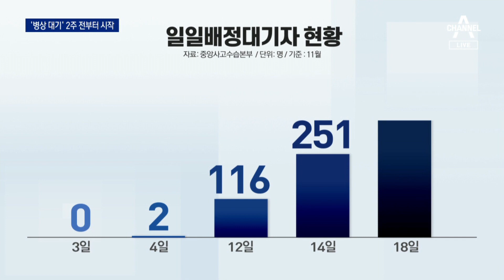이미 2주 전부터 입원 못 했다…병상확보 ‘초비상’ | 뉴스A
이미 2주 전부터 입원 못 했다…병상확보 ‘초비상’

뉴스A 동정민입니다. 코로나 확진 판정을 받고도 병상을 배정받지 못해 입원 대기하는 환자가 급증하고 있습니다. 이런 환자가 수도권에서만 400명을 넘었습니다. 방역당국은 그동안 병상이 충분하다고 했지만, 이미 2주 전부터 병상 대기자가 생겼던 것으로 확인됐는데요. 오늘 코로나 확진자 수는 역대 최고치로 치솟았습니다. 제 때 입원을 못하면 중증 환자 상황이 심각해질 수 있죠. 김부겸 총리는 부랴부랴 내일 병원장들과 만나 병상 확보 대책을 논의합니다. 황수현 기자입니다.

〈평일〉
08시 50분 김진의 돌직구 쇼
12시 00분 뉴스A 라이브
17시 20분 뉴스TOP10
19시 00분 뉴스A

〈주말〉
12시 10분 토요랭킹쇼·뉴스A 라이브
19시 00분 뉴스A

〈평일〉
08시 00분 라디오쇼 정치시그널 (유튜브 라이브)
08시 50분 김진의 돌직구 쇼
10시 20분 김진의 더라방 (유튜브 라이브)
12시 00분 뉴스A 라이브
15시 50분 강력한 4팀
17시 20분 뉴스TOP10
19시 00분 뉴스A

〈주말〉
12시 00분 토요랭킹쇼·뉴스A 라이브
17시 40분 뉴스TOP10
19시 00분 뉴스A